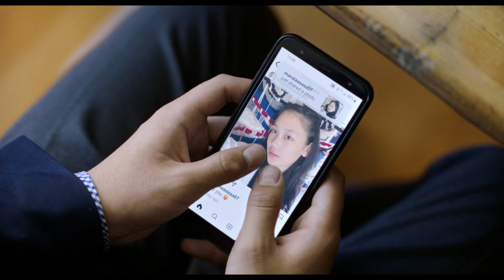O Jovem Xamã | Trailer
O Jovem Xamã exibe nas salas